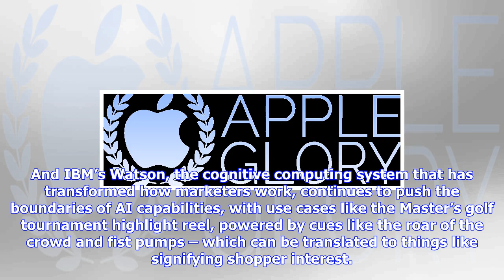Breaking News | Extracting real roi from ai: vb summit shows how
Extracting real roi from ai: vb summit shows how

AI has seen a Hype Cycle like no other technology in the last 10 years – but it’s not just hype any ...